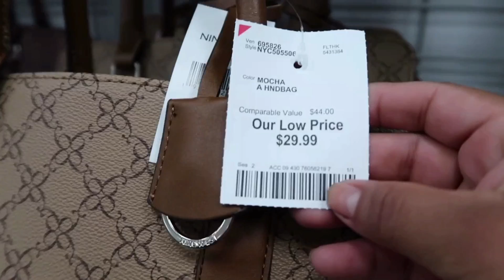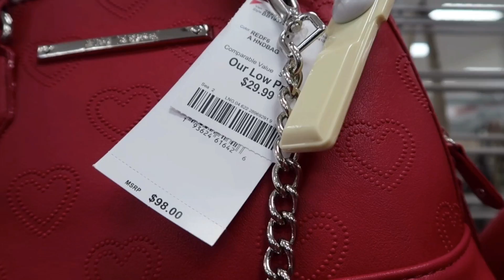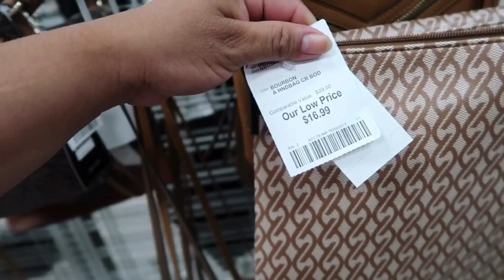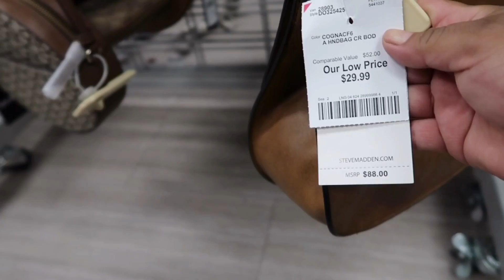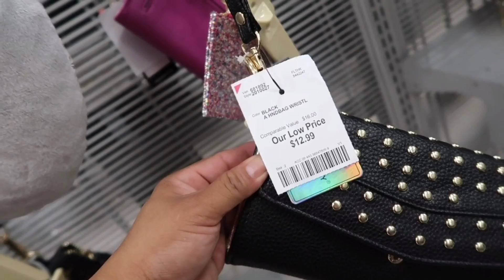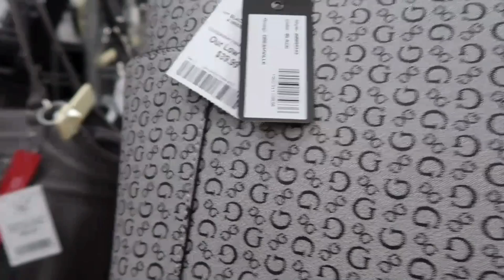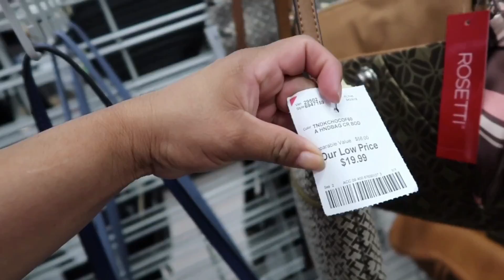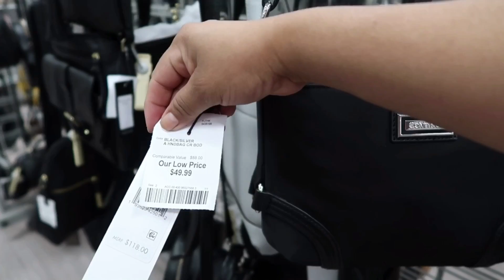NUEVAS BOLSAS, CARTERAS DE LUJO MARCAS RECONOCIDAS EN BURLINGTON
Nuevas bolsas y carteras en burlington

Hola qué tal como están???
Que creen el día de hoy me las traje a la tienda burlington a mostrarles todo lo nuevo de 👜 y carteras de marcas reconocidas y de lujo que te sorprenderán los precios y marcas así que ahorra dinero comprando en tiendas que ofrece grandes ofertas y descuentos esta tienda está ubicada en CALIFORNIA.

🙌vive mujer